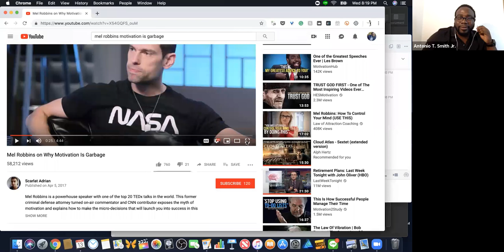Seeding Dreams, Reaping Destiny